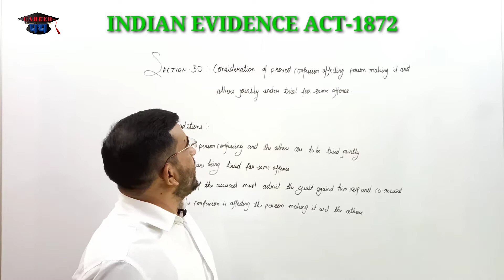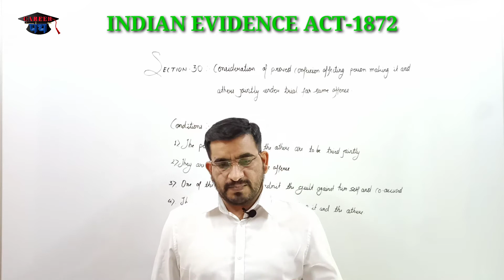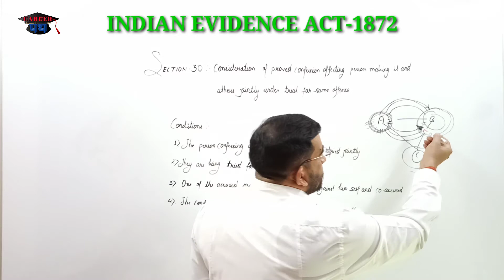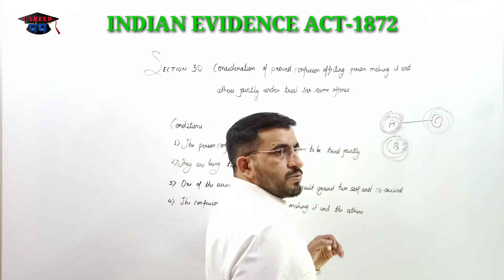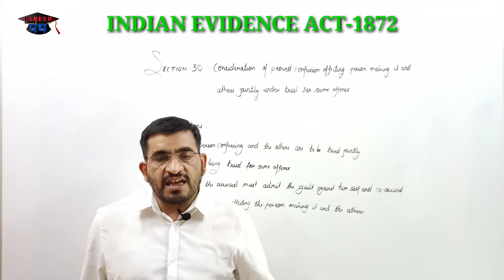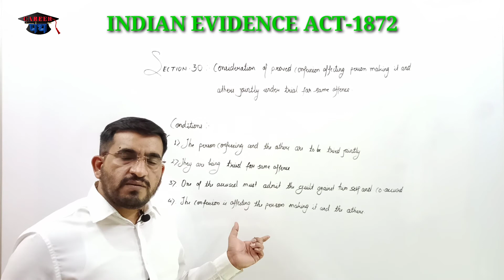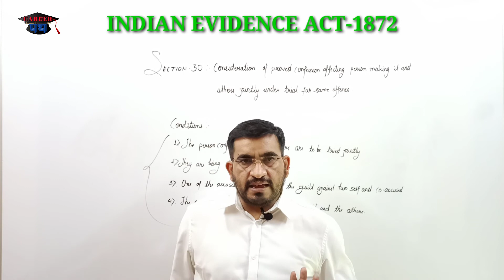SECTION 30 & 31 OF INDIAN EVIDENCE ACT 1872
SECTION 30 & 31 OF INDIAN EVIDENCE ACT 1872 ‎@CAREER पथ
CONSIDERATION OF PROVED CONFESSION AFFECTING PERSON MAKING IT AND OTHERS JOINTLY UNDER TRIAL FOR SAME OFFENCE|ADMISSIONS NOT CONCLUSIVE PROOF, BUT MAY ESTOP